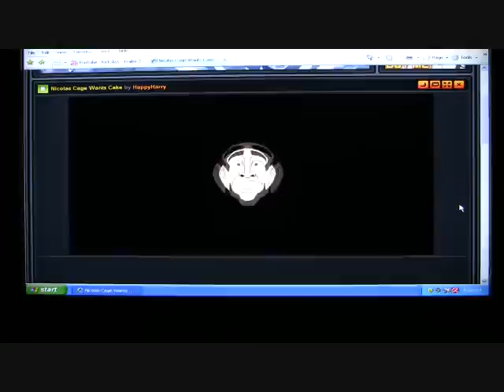Nicolas Cage WANTS WHAT??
SuperHero: Episode 1

SuperHero rants about Nicolas Cage.